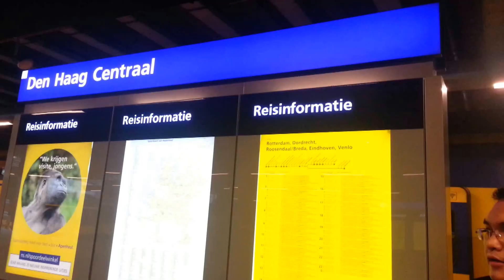A Trip from Schiphol Airport to Den Haag by Train